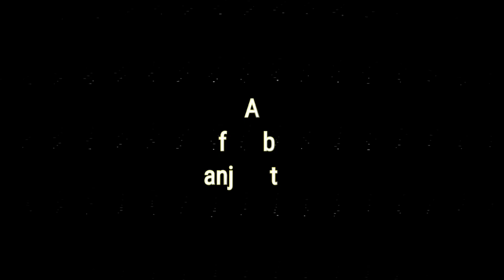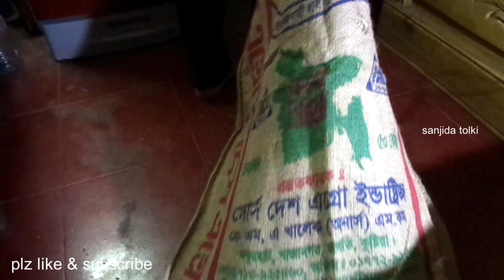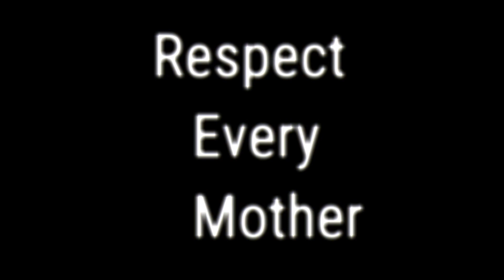মেয়েরা সাবধান | জীবন বদলে দেয়া একটি শর্টফিল্ম | mistake | bangla short film | tolki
mistake | bangla short film 2019 | tolki | mamun
wacth this short film in hindi

Hy i'm sanjida tolki 👩It's  my 2nd channel, wacth more & more short film like this come my 1st channel. link 👇

 come soon my  next short film 🎬

fore niqab tutorials 👇click links